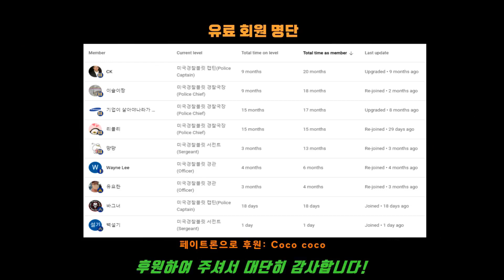[22.10.12] 이를 악물고 회심의 한발을 발포하는 미국경찰, Suspect fired over 80 rounds at CT police officers, R.I.P.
가정집에서 911으로 전화가 오고, 이를 접수한 경찰 3명이 그 집으로 밤 9시 42분경
방문한다. 신고자는 니콜라스 브러쳐이며, 경찰이 그 집 옆 문을 노크하자 니콜라스가 문을
연다, 경찰이 니콜라스에게 손을 보이고 밖으로 나오라고 명령하는데, 니콜라스는 밖으로
나오자 마자 먼저, 뒤 돌아 서 있던 경찰 3명에게 기습 총격을 한다. 이에 경찰 2명은 바로
순직하고, 한명은 다리에 총상을 당한다...
Suspect fired over 80 rounds at Connecticut police officers
In agony due to a gunshot wound from an ambush that had just killed two comrades, a Connecticut police officer's bodycam shows him hobbling back behind a police cruiser and firing a single bullet at the suspect. Investigators say the shot was fatal.

"Shots fired, shots fired, more cars, send everyone," a breathless Officer Alec Iurato said, according to a segment of body camera footage released Sunday. It's part of a preliminary report by the state's Office of the Inspector General in connection with Wednesday's shooting in the town of Bristol.

The inspector general's office said the evidence so far showed Iurato's shooting was justified.

Iurato, Sgt. Dustin DeMonte and Officer Alex Hamzy went to the house shortly before 11 p.m. in response to a 911 call, the inspector general's office said. Authorities say the call was made by Nicholas Brutcher, 35.

They spoke to Brutcher's brother, Nathan, at a side door, and told him to step out of the house. As he did, authorities say Nicholas Brutcher opened fire on the officers from behind, shooting more than 80 rounds.

본 채널을 후원하여 주시는 회원분들, 특별히 감사합니다:
Special thanks to Bullitt members:
ㅡ COCO
ㅡ CK
ㅡ 기업이 살아야나라가산다
ㅡ 리블리
ㅡ 먕먕
ㅡ Wayne Lee
ㅡ 유요한
ㅡ 이슬이짱
ㅡ 바그너
ㅡ 백설기
ㅡ 도키도키

흑인이 주로 범죄를 저지른다는 오해가 없길 바랍니다.
본 채널에서 올리다 보니 흑인들이 주로 용의자로 많이 나오는데
이것을 보고 흑인들이 대부분 범죄용의자다라고 오해 하지 마세요.
바디캠들 올라오는 것과 실제 미국사회 범죄 인종분포하고는 다릅니다.
실제 미국내 범죄율 보면 백인이 제일 많고 그 다음이 흑인입니다.
그리고 묻지마 매스 슈팅사건들은 백인용의자가 흑인용의자보다 실제로 더 많습니다.
그러니 왜 맨날 흑인이냐는 식의 댓글은 자제 바랍니다.

1) 인종 차별 (예: 흑인비하 등)
2) 저질, 욕설, 악플, 매너없는 글
3) 경찰 비하
4) 채널 발전에 방해되는 글
5) 성차별 (예:여성경찰비하 등)

(본채널의 바디캠은 원본입니다. 타 채널에서 가져온 것 없습니다.)